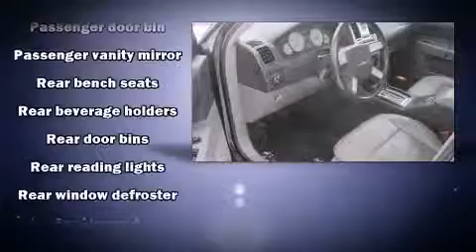2005 Chrysler 300 Touring in Columbus, OH 43213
Byers Chrysler Jeep Dodge Ram
465 South Hamilton Road
in Columbus, OH 43213

You can expect a lot from the 2005 Chrysler 300. This 4 door, 5 passenger sedan still has less than 90,000 miles! A 3.5 liter V-6 engine pairs with a sophisticated 4 speed automatic transmission, providing a smooth and predictable driving experience. A wealth of standard features means that you no longer have to sacrifice. Like leather upholstery, front and rear reading lights, a tachometer, an outside temperature display, front bucket seats, tilt steering wheel, cruise control, and 1-touch window functionality. Chrysler ensures the safety and security of its passengers with equipment such as: dual front impact airbags with occupant sensing airbag, traction control, a panic alarm, and 4 wheel disc brakes with ABS. Brake assist technology provides extra pressure when applying the brakes. We pride ourselves in consistently exceeding our customer's expectations. Please don't hesitate to give us a call.